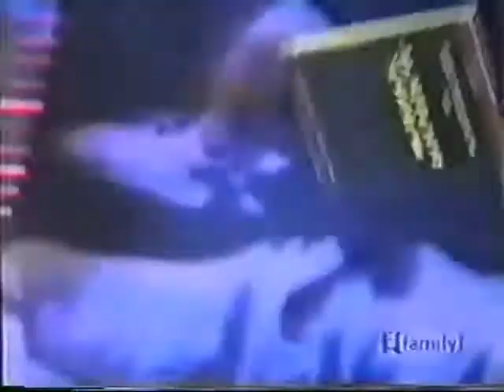Big Wolf On Campus - Stage Fright (Part 2)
A cable guy by the name of Santini traps everyone who steals cable into the TV show they are watching.

Fox Family & ABC Family.